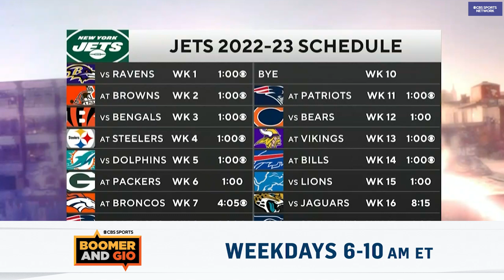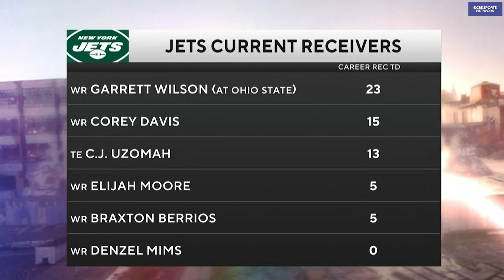Mets & Yanks update | Jets lose Wilson for a while | Boomer and Gio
Boomer and Gio talk about Mets & Yanks and the fact that Jets QB Zach Wilson will be side lined for longer than expected.